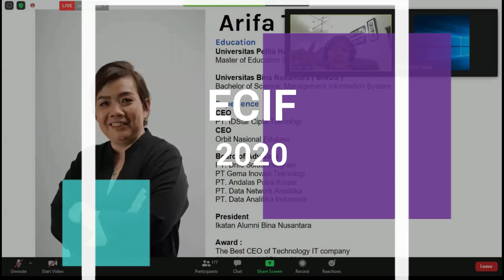ECIF 2020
ECIF (Engineering Career and Internship Fair) 2020